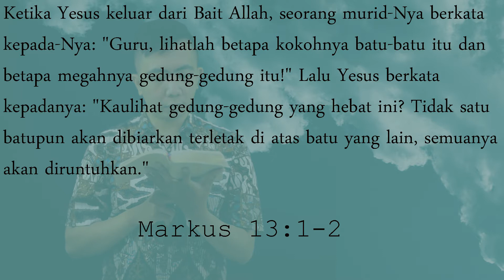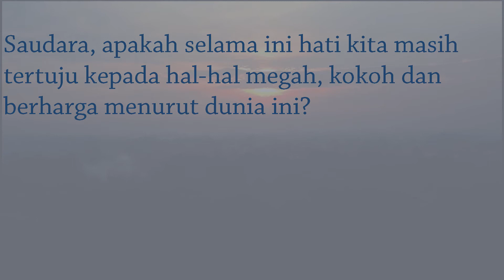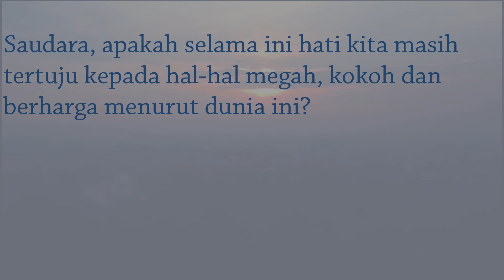Spiritual Life#420 - Khotbah Tentang Akhir Zaman Bait Allah Akan Diruntuhkan